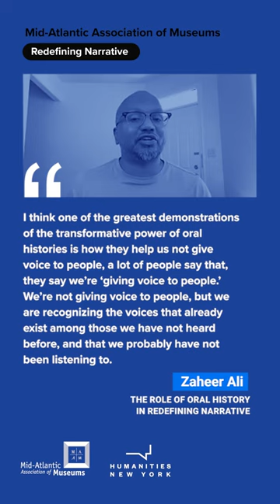Redefining Narrative with Zaheer Ali - Trailer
Go to our channel to see the full video!

Oral Historian Zaheer Ali discusses the importance of listening to diverse voices, and the value for museums in engaging with communities in the collection of oral histories. Zaheer highlights the Brooklyn Historical Society’s Muslims in Brooklyn initiative, which he spearheaded, as an example of how these collections are impacting museum-community relations.

Redefining Narrative features the voices of five thought leaders in the cultural sector, followed by conversations between our featured speakers and MAAM Vice President Deborah Schwartz. This series invites viewers to explore new approaches to museums, as we examine fresh ideas about the pressing issues of our time and disrupt age-old formulas for what we expect to find in museums.

Redefining Narrative is a project created by the Mid-Atlantic Association of Museums and funded in part by Humanities New York with support from the National Endowment for the Humanities.